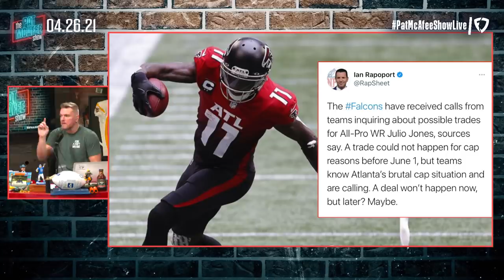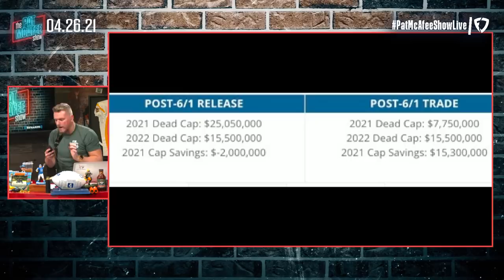Pat McAfee Reacts To Julio Jones Being Up For Trade Talks?!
Where do you think the best landing spot for Julio Jones is?